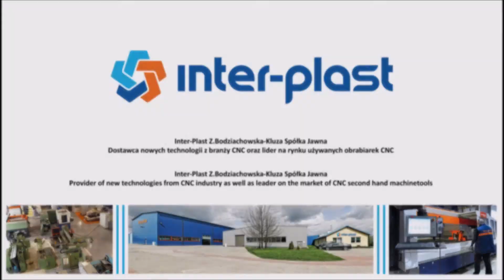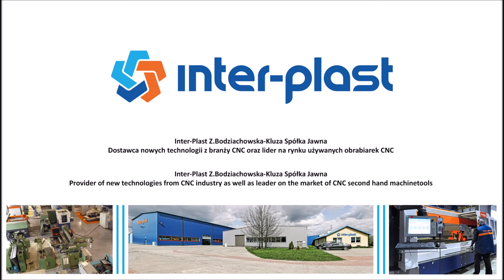Traub 202 TND